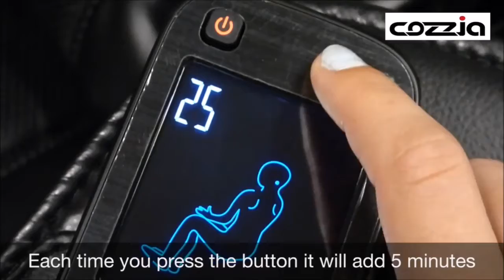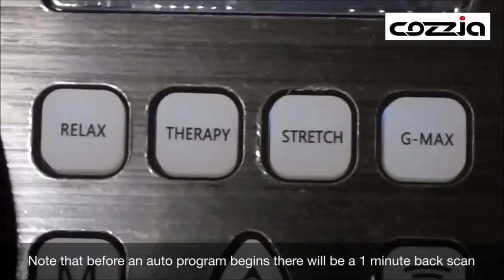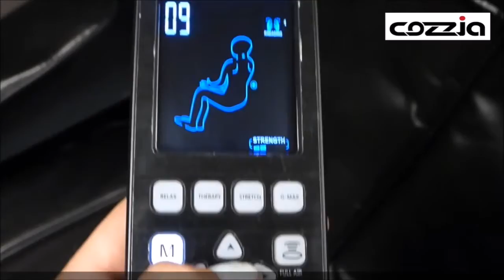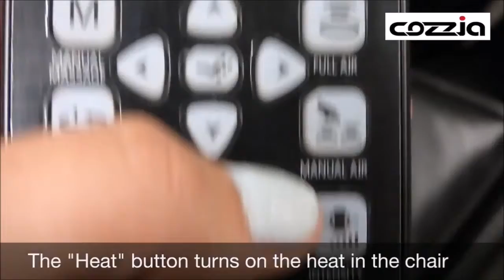Cozzia CZ 328 Massage Chair Recliner Product Operation Video | The Backstore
This video explains how to operate the Cozzia CZ-328 massage chair

2D Massage
6 Unique Massage Techniques
4 Auto Programs
Unique Custom Massage Options
Spot/Partial Massage
Air Massage
Arm Massage
Foot and Calf Massage
26 Airbags
5 Air intensity Levels
Technology
Lumbar Heating
Chromotherapy Lighting
Adjustable Massage Strength/Speed
Precise Body Scanning
Max Massage Time: 30 Minutes
Specifications
Dimensions (L x W x H): 57.5” x 29.9” x 45.3”
Full Recline (L x W x H): 76.8” x 29.9” x 26’‘
Gross Weight: 217.8 LBS
Seat Adjustment
Adjust backrest and footrest at any desirable position
Controller
Wired Remote Control
Delivery
Box Dimension: (L x W x H) 70.3” x 30.1” x 33.9”
Weight: 217.8lbs